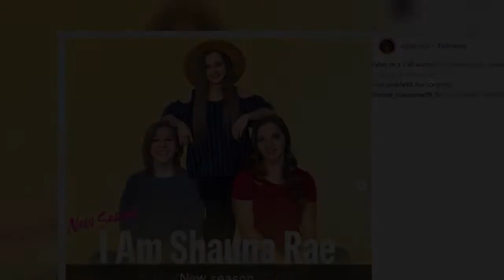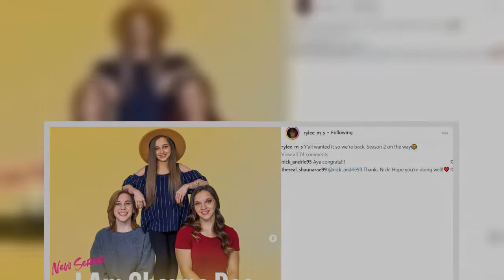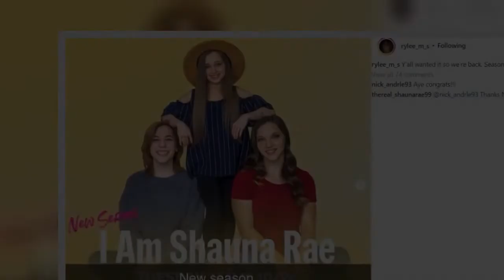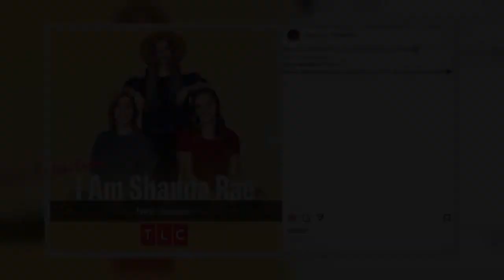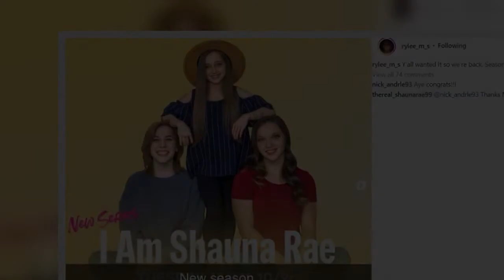'I Am Shauna Rae' Star Confirms Season 2 Is Happening On TLC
I Am Shauna Rae fans are in for a real treat. One of the stars confirmed that Season 2 is indeed happening. There are many TLC shows hanging in limbo right now, including some of the network’s most popular shows like 1000-Lb. Sisters. But fortunately, I Am Shauna Rae is not one of them any longer. I Am Shauna Rae returns for a brand new season on TLC  Shauna’s fans won’t have to wait much longer for a second season. It’s definitely happening. Fans love seeing the young woman overcome daily cha